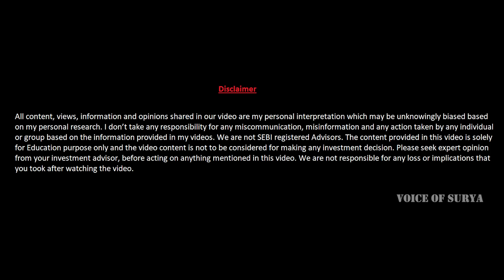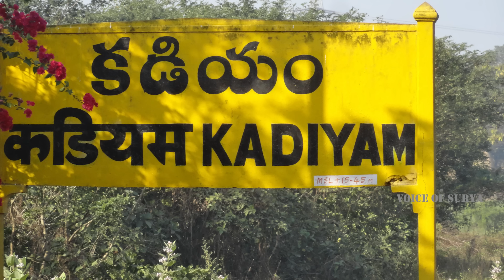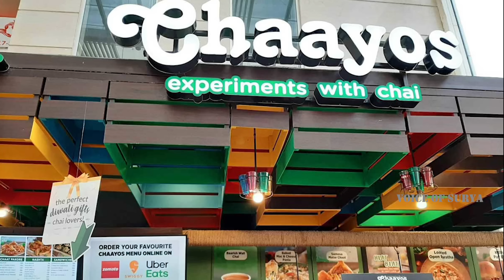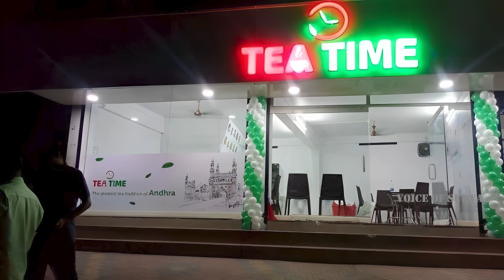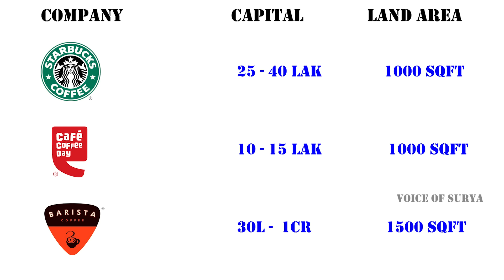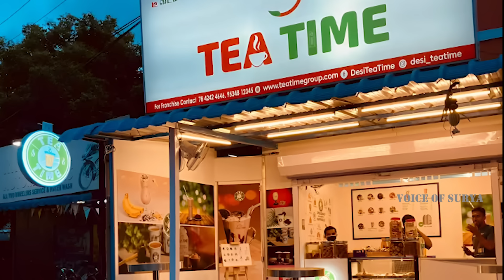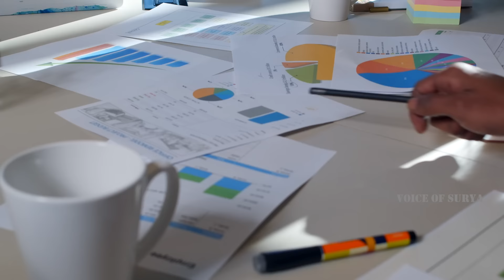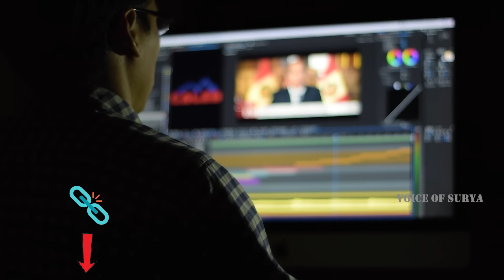The Secret Behind TEA TIME Success || Business case study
In this video we have explained about how Dasi tea time company was started and how Uday Srinivas started this company with just 5 lakhs and changed it into 35 crore business empire and also India's largest tea chain business. This case study will be very interesting with lots of learning points for a young entrepreneur who is looking to build a startup.